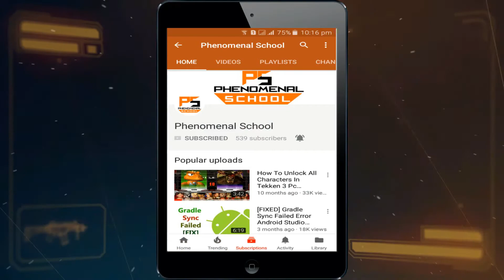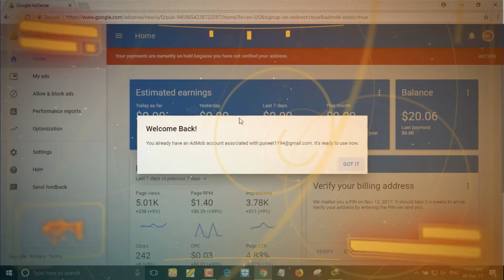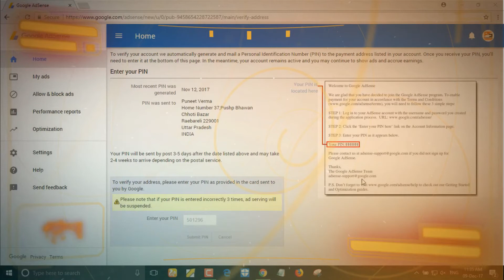[Fixed] How To Verify Google Adsense Account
Must Read
Hello,
This is Puneet and in This video i'm have shown you how to verify google adsense account.
how to verify google adsense PIN or address , if i don't receive the letter or pin mailer or envelop request new pin for 2nd or 3rd times , fill form & attach id proof govt issued id scanned copy .
So If you have not yet verified your adsense account i request you to watch my video.

Must Read

Must Read

➺About : Phenomenal School is a YouTube Channel, where you will find technological videos in Hindi/English, New Video is Posted Every Week.